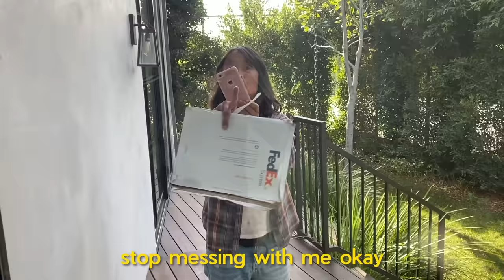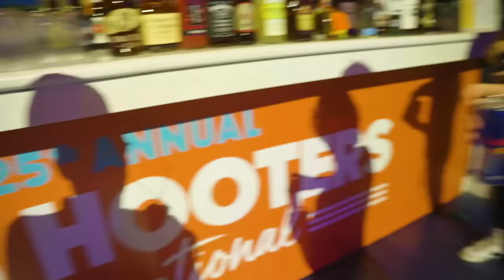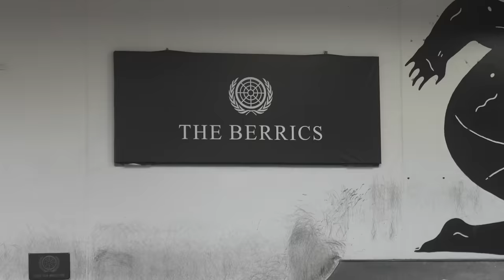I’m Getting Sued Again!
Learning how to skate at the Berrics and how to judge a beauty pageant at Hooter’s international. Kevin retries his old KFC eating challenge and Suki Lee stops by to sue me again.